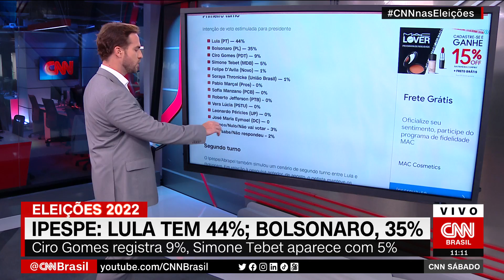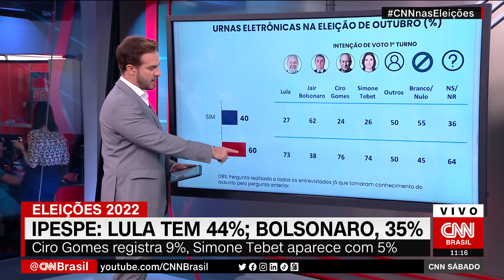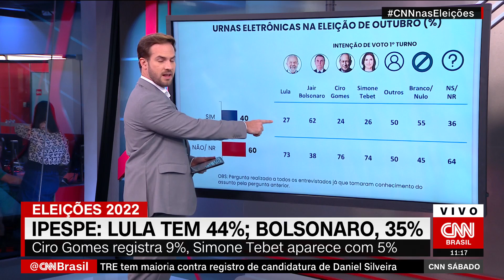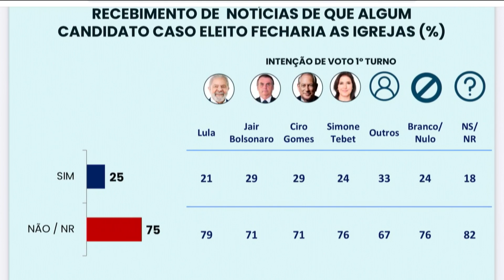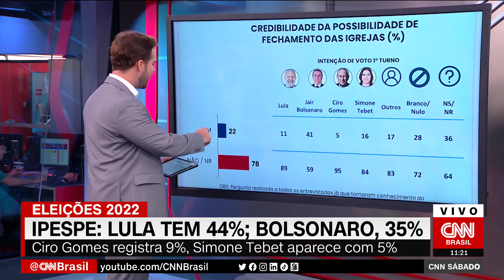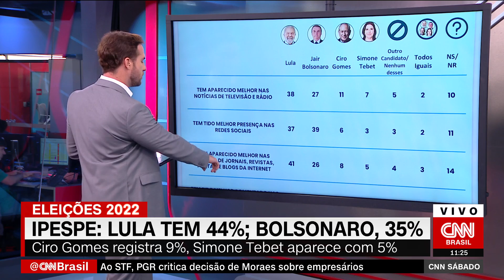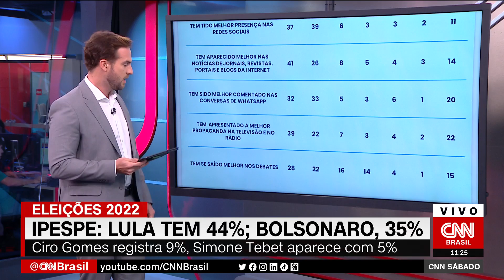Ipespe: Lula tem 44%; Bolsonaro, 35% | CNN SÁBADO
A pesquisa Ipespe/Abrapel para as eleições presidenciais de 2022, divulgada neste sábado (3), traz o ex-presidente Luiz Inácio Lula da Silva (PT) à frente, com 44% das intenções de voto no primeiro turno, seguido pelo presidente Jair Bolsonaro (PL), com 35%.